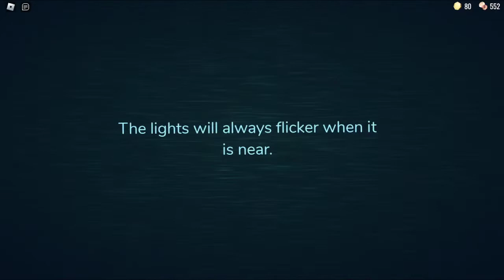หลังประตู100บานมีอะไรใน Roblox Doors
🌟สนับสนุนพี่ได้ที่นี่นะครับ!!!
🍬 บริจาคผ่านทรูมันนี่ True Wallet
🍬 บริจาคผ่านทรูมันนี่ True Wallet : 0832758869
🍬 ธนาคาร กสิกรไทย 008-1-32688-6 ชื่อบัญชี ทะนงศักดิ์  อินทรีย์นันทน์
🍬 ขอบพระคุณทุกท่านที่เข้ามาให้การสนับสนุนนะครับ